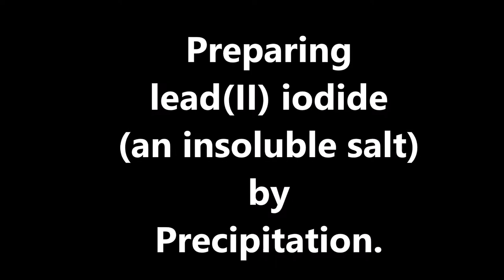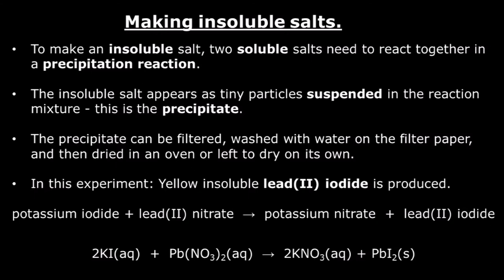Insoluble salts - lead(II) iodide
An educational video that shows a precipitation reaction that produces lead(II) iodide.